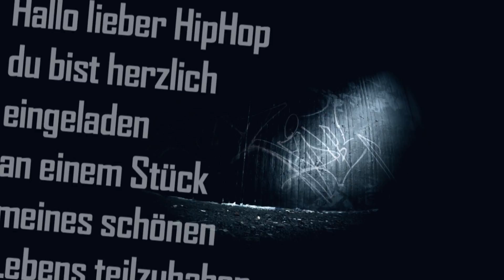Rec-Z - Kolibri (prod. Cristal)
Die zweite Videosingle und gleichzeitig der Titeltrack aus dem Rec-Z-Album "KOLIBRI" (Release: 31. Januar 2013).

Graffiti: Kabs247